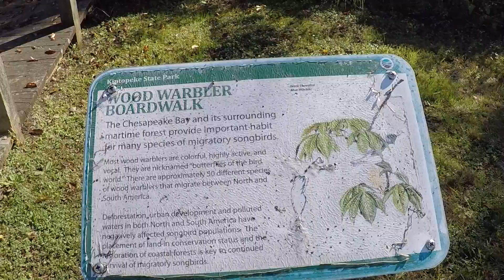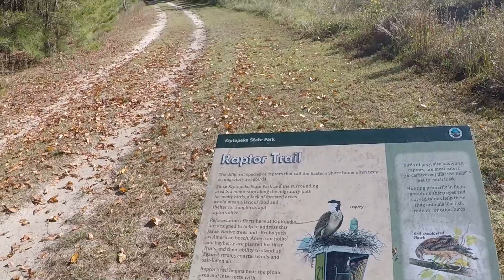TripToKiptopeke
Crossing the Chesapeake Bay Bridge Tunnel; stopping at an overlook; side trip to Wise Point; exploring Kiptopeke State Park